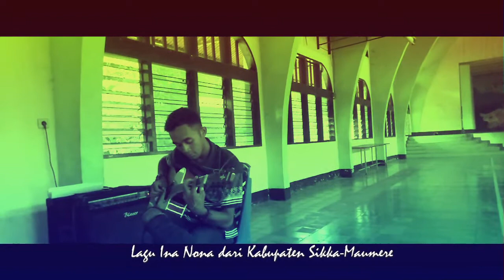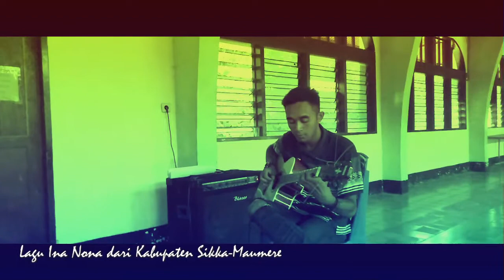SMAK SYURADIKARA-JUARA I PEKAN EKSPRESI SMA/MA/SMAK SEKABUPATEN ENDE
Music player: Beckam
Music Arrs: Hendra Ragha